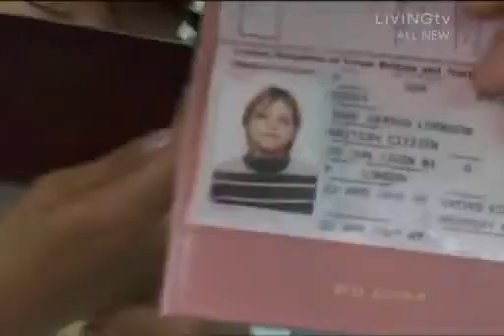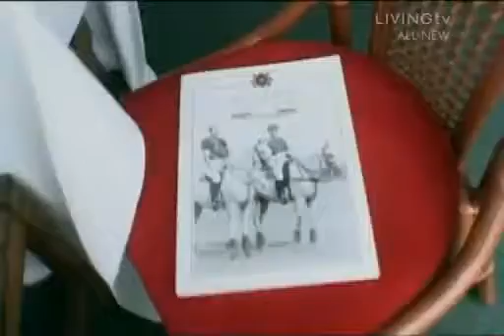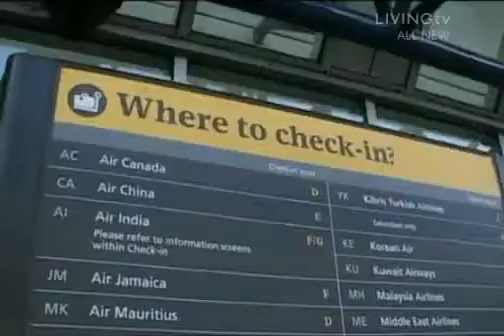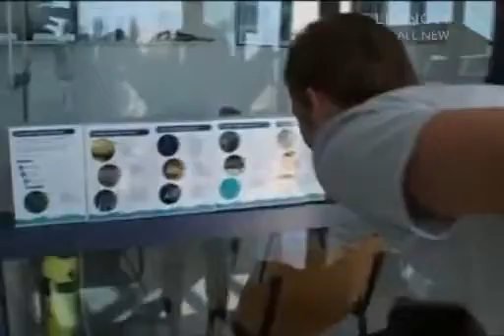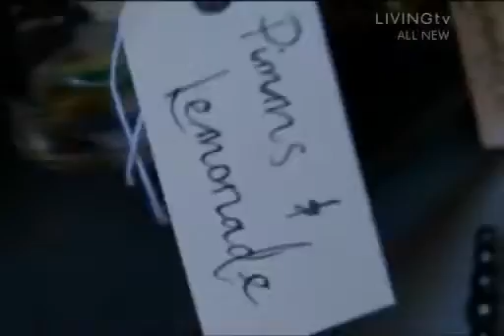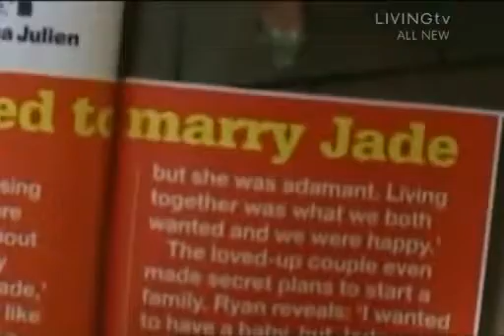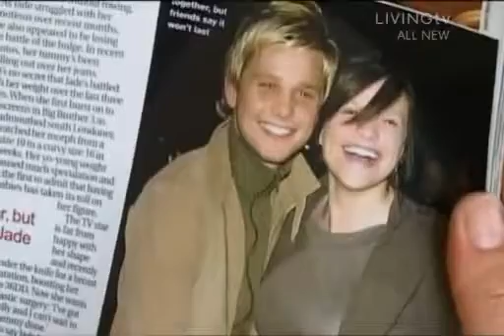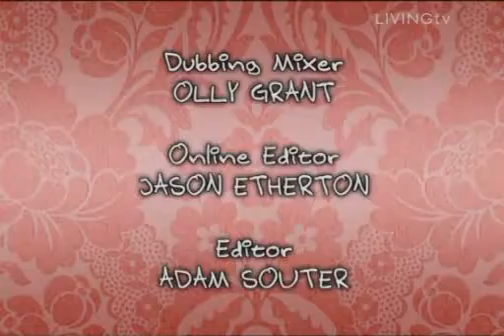Jade's Salon (Episode 4/2005)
Jade's Salon is Jade Goody's first ever reality show, depicting Jade's opening of her first business "Ugly's".